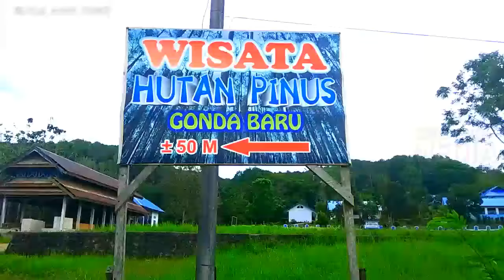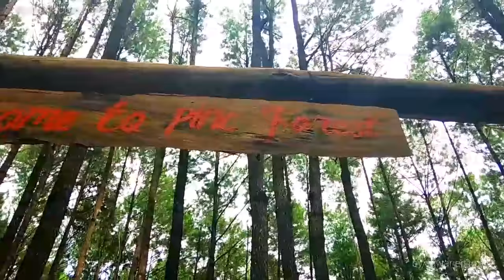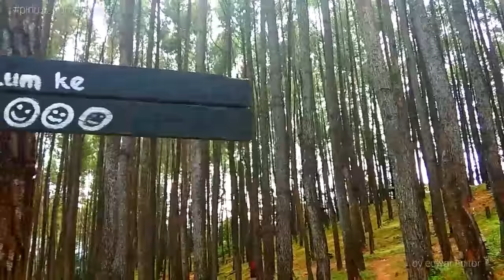Eksplor Buton hutan pinus warna warni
Agar kami semangat untuk membuat video terbaru
Berbagi itu indah

fbCyantos cbs
ig yanto 7